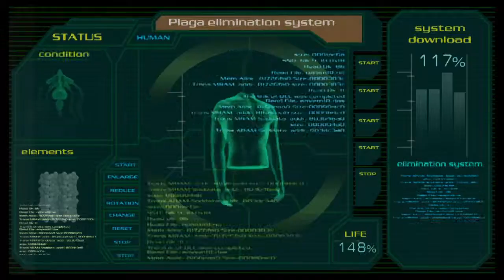(PS4) バイオ4フランクのサクサク実況プレー＃26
biohazard 4